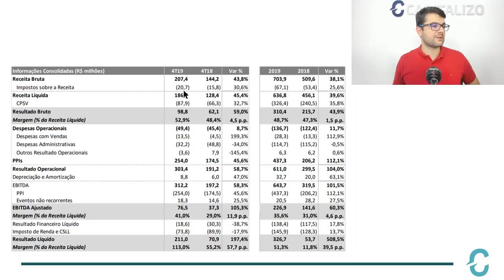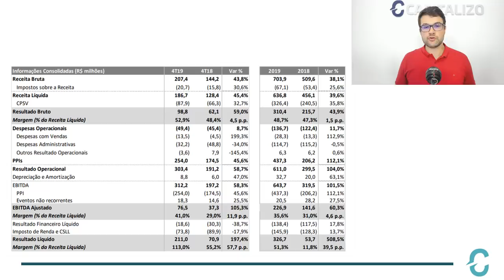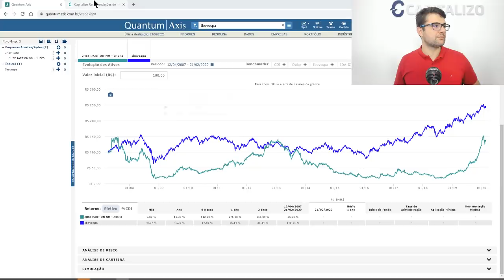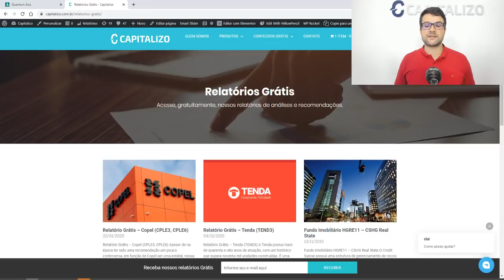JHSF3 - Resultados do 4T19 de JHSF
- Capitalizo Ações - O Canal da Capitalizo com foco na montagem de Carteira de Ações para o longo prazo